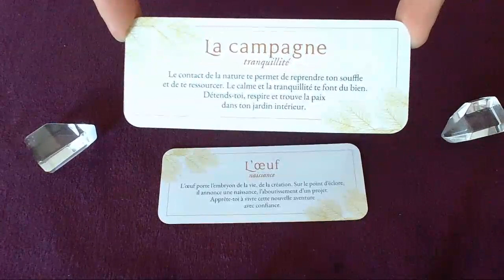Message du jour - 18 Avril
Bon visionnage !